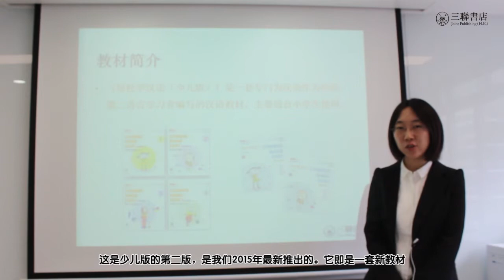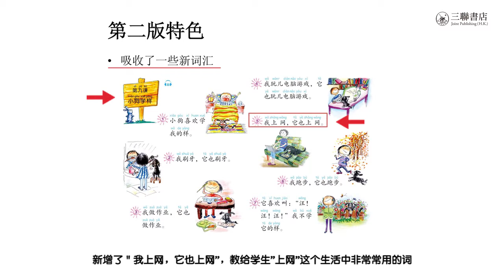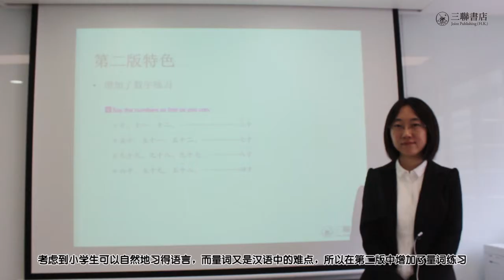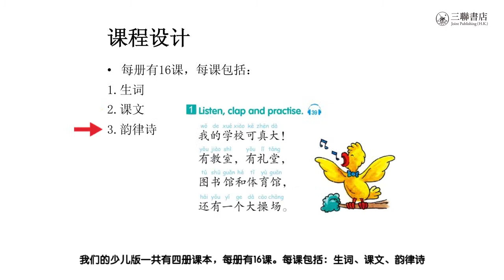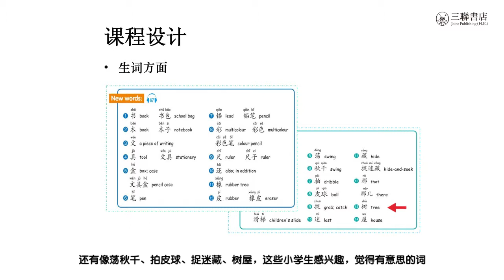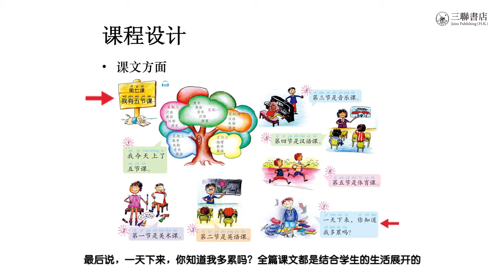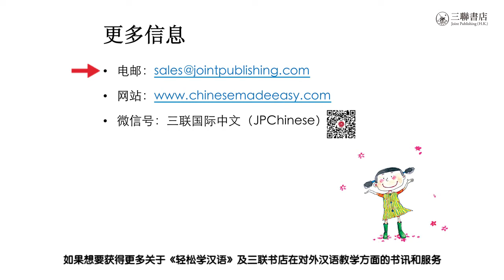輕鬆學漢語（少兒版）第二版 教材介紹 Chinese Made Easy (For Kids) 2nd Edition Teaching Materials Introduction